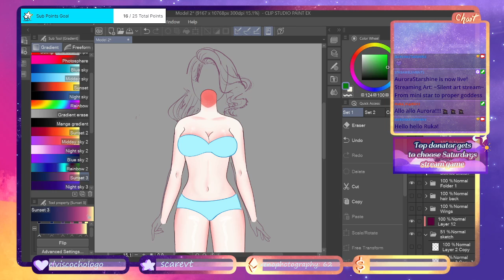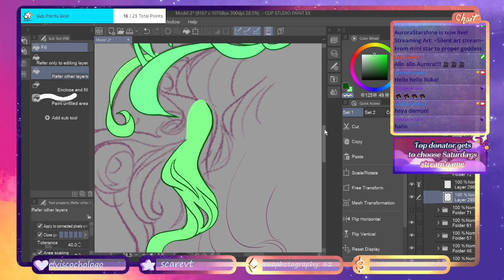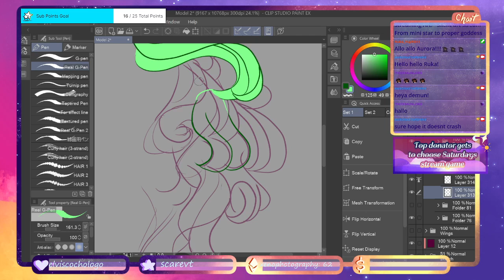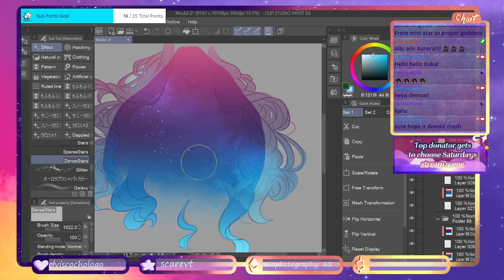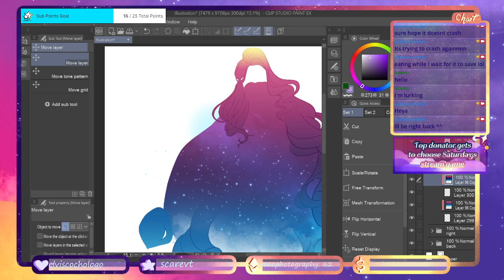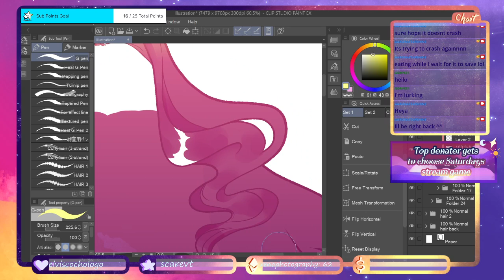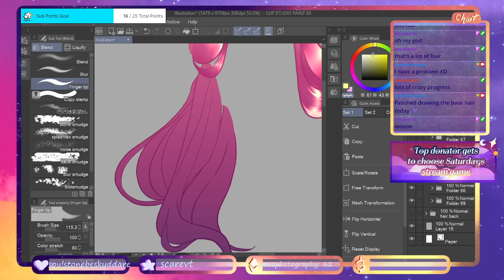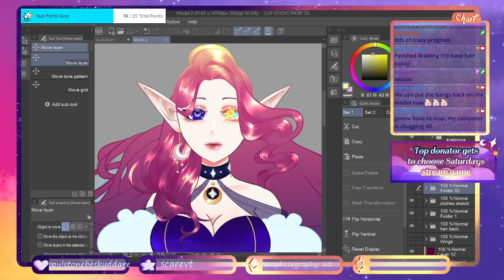~Silent art stream~ From mini star to proper goddess